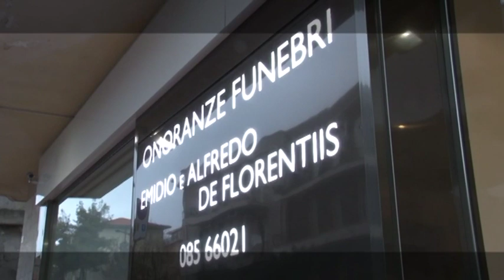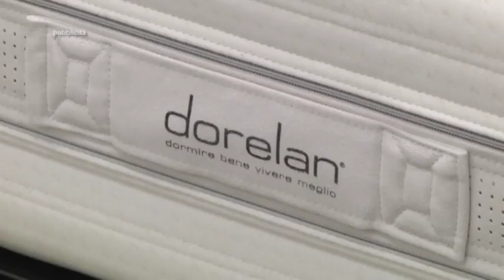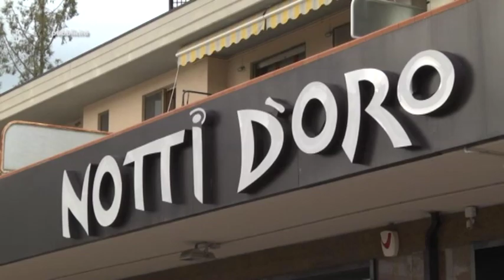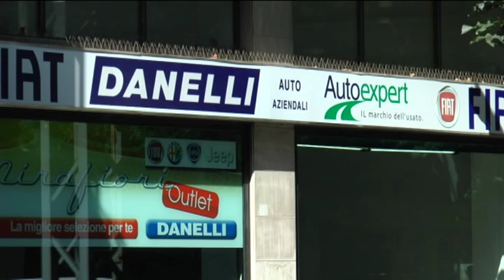Replay 1^ puntata del 26 agosto 2019